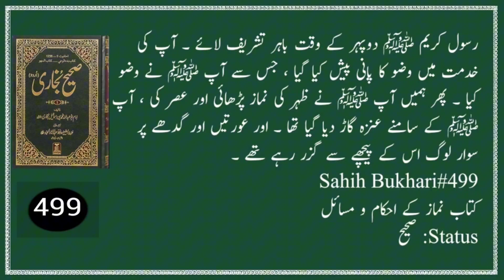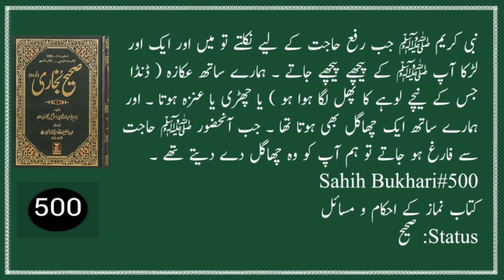Sahih Bukhari 491-500 | Bukhari Sharif Hadees in urdu | Hadees Mubarak